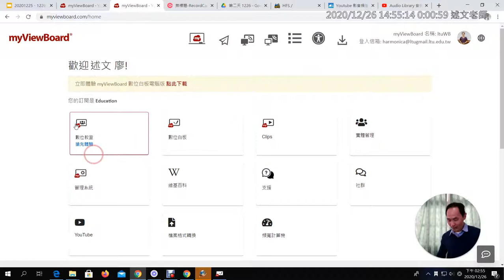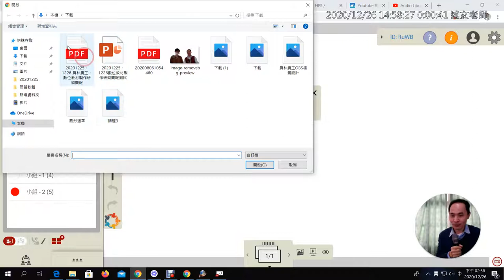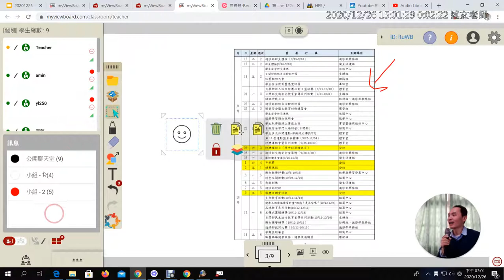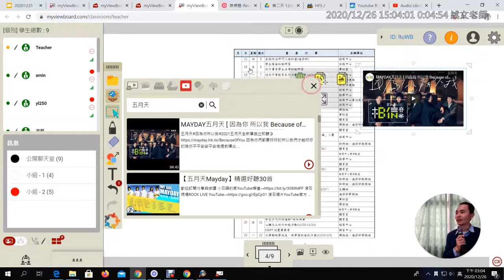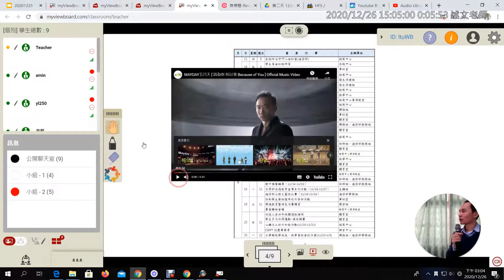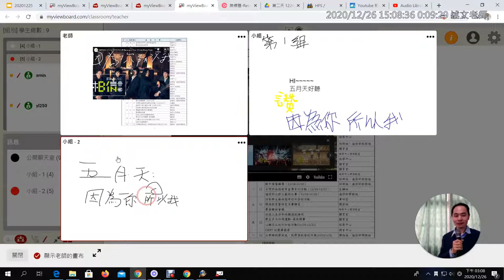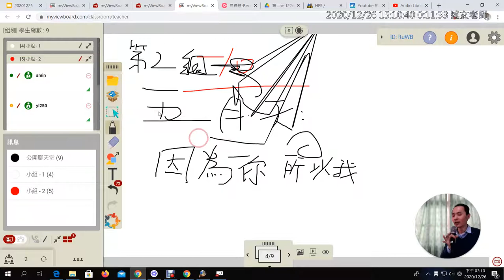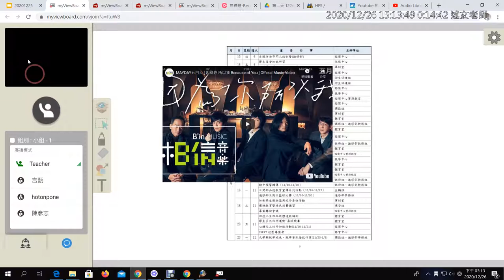1226 13：myViewBoard 雲端版數位教室的使用